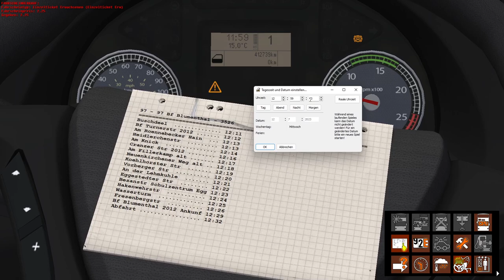Let's Play Omsi 2, Bremen Nord Neue Linien Führung.@mitfahrten